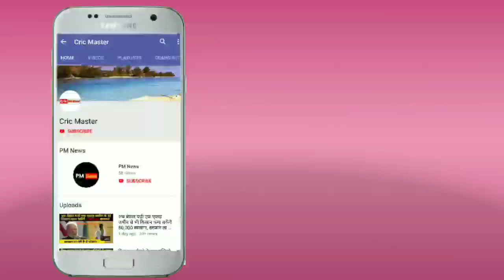LIVE update #3 - Ind vs Wi 2nd T20 Live Match || India vs West Indies 2nd T20 Live match